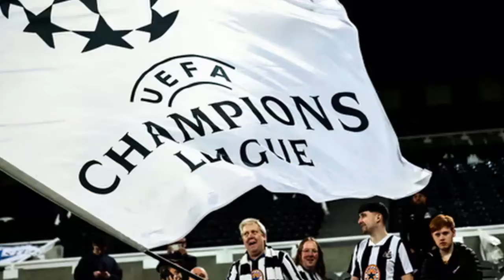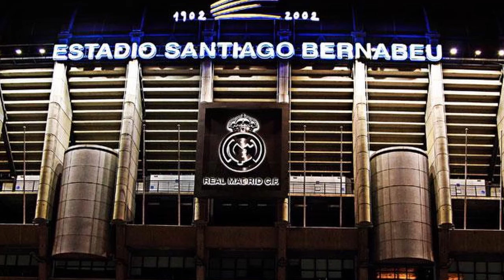TREBUIE SA VORBIM DESPRE RADU DRAGUSIN( 40 DE MIL DE EURO)...